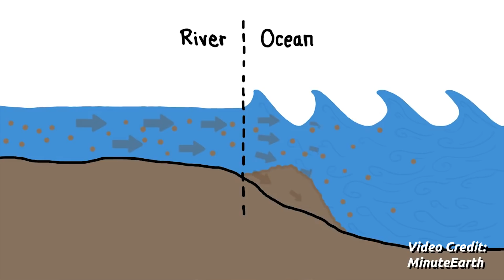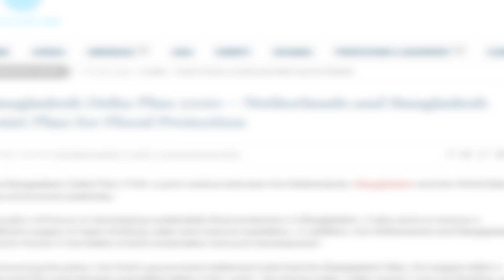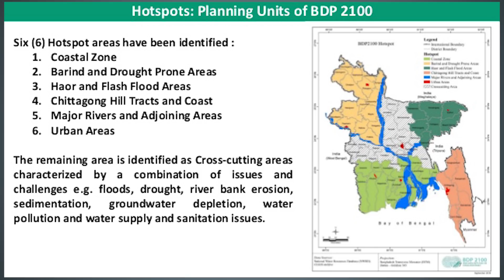Bangladesh Delta Plan 2100 || "SHONAR BANGLA" Ep27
In this episode of shonar bangla video we talk about Bangladesh's Biggest ever Project -The Delta Plan 2100
Facts discussed:
Delta Plan launch
Delta plan finish
Delta plan netherlands join
Delta plan 6 hotspot zones
What are Deltas